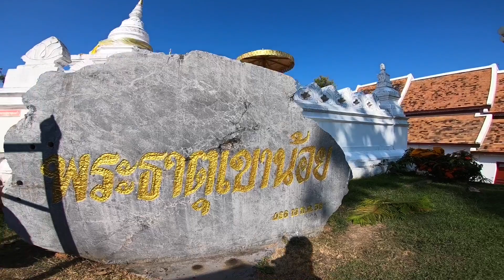พระธาตุเขาน้อย จังหวัดน่าน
4 พฤศจิกายน 2560 14:25นาที